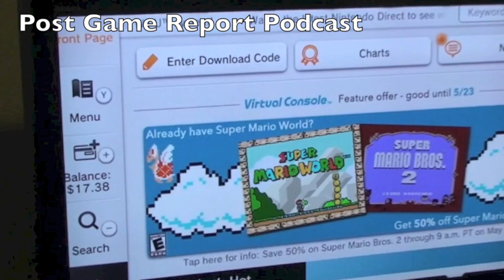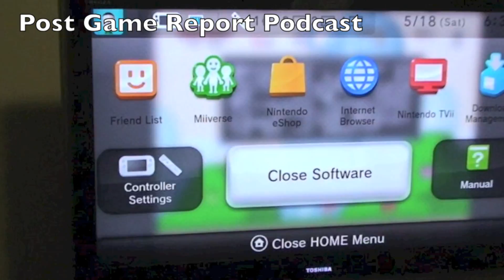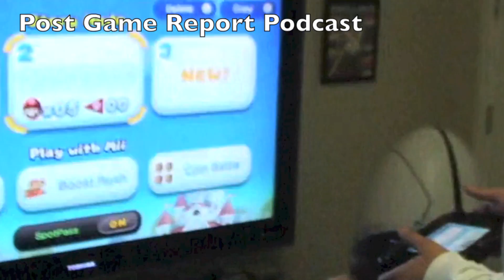Why Do People Hate The Nintendo Wii U?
One of the Post Game Report podcast host demonstrates his dislike towards the Nintendo Wii U.